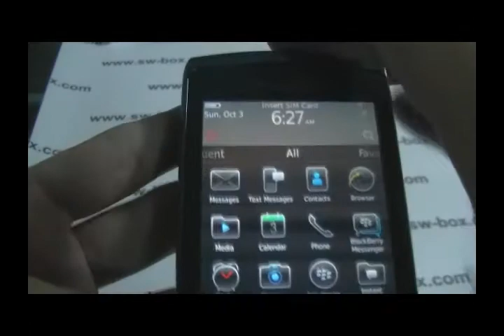BlackBerry Torch 9800 Screen Protector - Privacy Protection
We offer Blackberry accessories,Blackberry housing,Blackberry case,Blackberry battery etc,all at wholesale price. View to believe!

The good material Blackberry 9800 Screen Protector fits perfect on you Torch 9800!